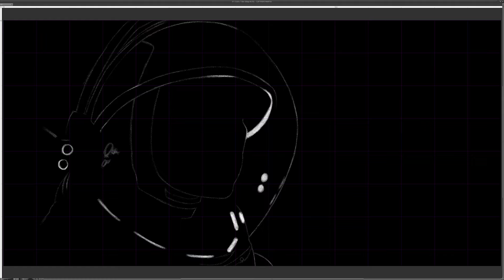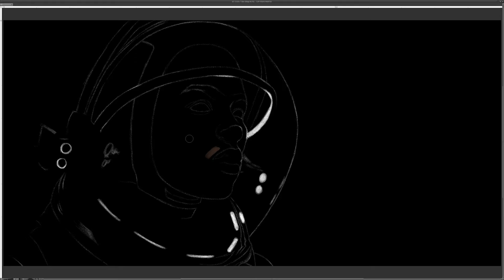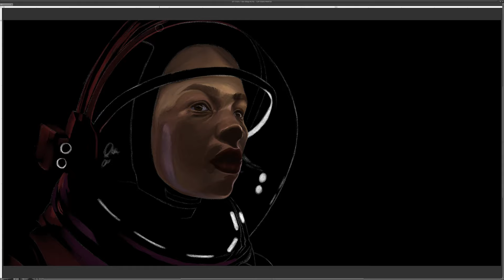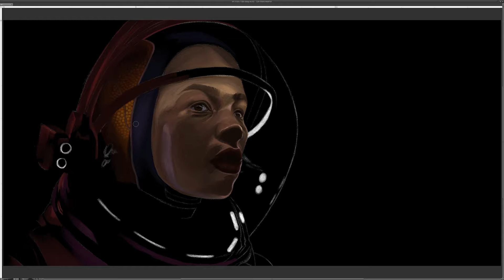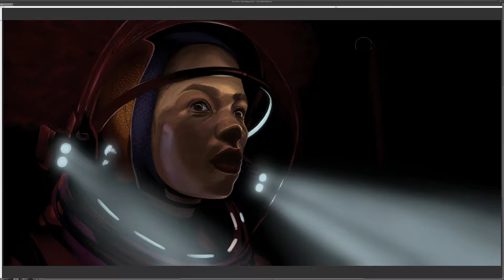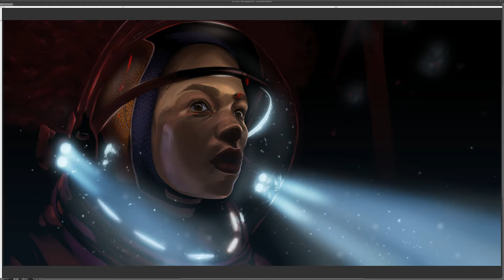Taylor Russell as Judy Robinson Full Timelapse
~8 hours